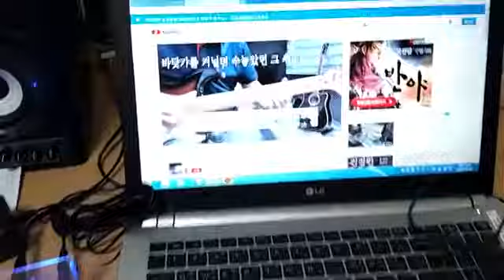12au7 hybrid amp test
기타소리 한자락
진정인가요!!^^